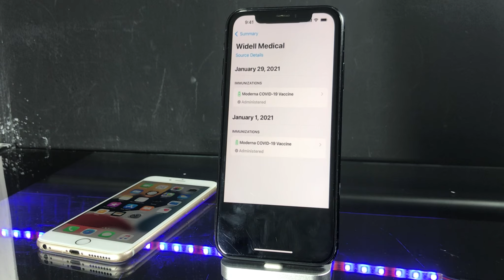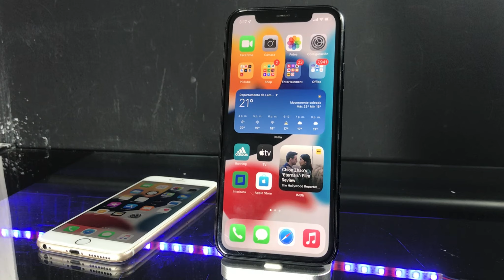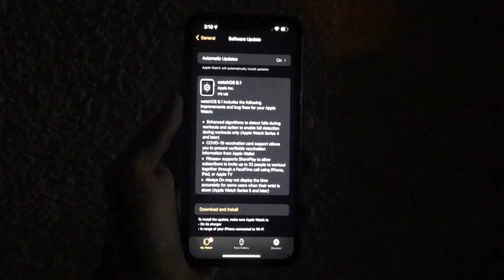iOS 15.1, iPadOS 15.1 y MacOS Monterey ya disponibles para todos ! + WatchOS 8.1